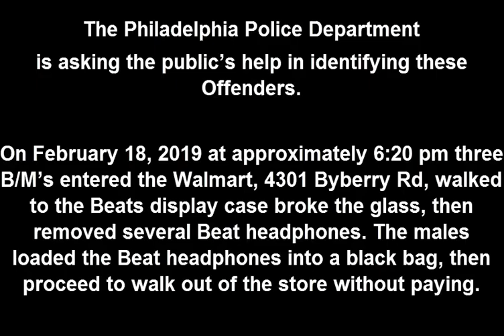Retail Theft 4301 Byberry Rd DC 19 08 006344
On February 18, 2019, at approximately 6:20 pm, three unknown black males entered the Walmart located at 4301 Byberry Road and walked to the Beats display case breaking the glass and removed several Beat headphones. The suspects loaded the Beat headphones inside a black bag then proceed to walk out of the store without paying.

Northeast Detective Division:
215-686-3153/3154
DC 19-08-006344